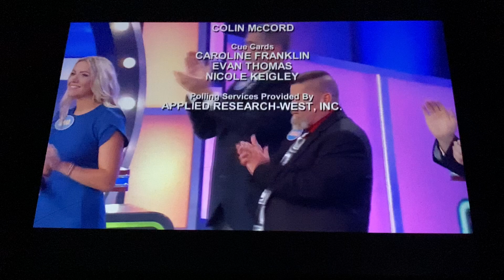Georgia/Fremantle/Debmar-Mercury (2021) #40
Taken from today’s CW Philly airing of Family Feud.